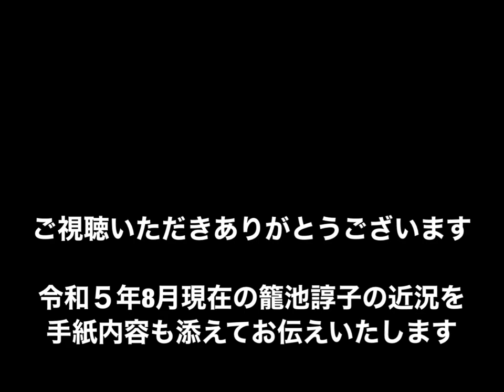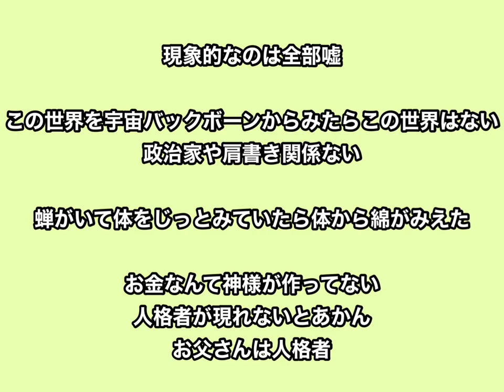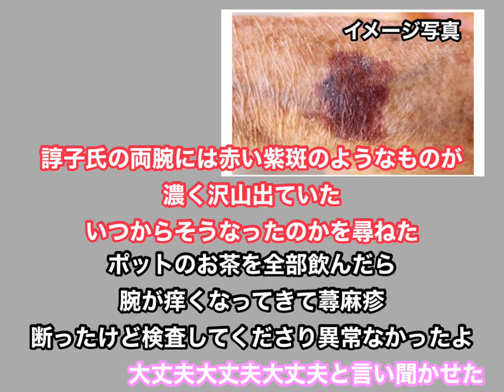籠池夫妻近況⑦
【籠池夫妻ご支援口座番号】

●銀行名　三井住友銀行
１５４番店豊中支店
普通６８９５３７８
名義カゴイケマユミ

私たちは補助金不正受給といわれるような詐欺はしていません。
森友学園問題の本当の犯人は、国土交通省(公明党)・キアラ建築研究機関・藤原工業株式会社です。

キアラ建築研究機関松本正氏と杉本氏・藤原工業藤原浩一氏が企んで籠池を罠に嵌めました。国有地8億円値引きは国土交通省(公明党)が隠しています。
これら国土交通省やキアラ・藤原工業には一切検察の捜査がなされていません。
証拠及びそれらの証拠書類は検察にあります。検察も隠ぺいをし、籠池に書類が戻らないように必死です。皆さんこのままでは重要な書類さえも消されてないことにされてしまいます。
私達は、していません。
私たちは刑事施設へ入りました。言論の自由も生活の自由もなくなりました。
冤罪はなくなってほしい。
正常な国会・行政・司法の国になることが急がれます。

籠池は一切関与していません。

匿名でのご寄付の方々を
“その他の皆様”と記載させていただいております。

●サブチャンネル《柴犬夫婦北斎♂茶子姫》始めました☺